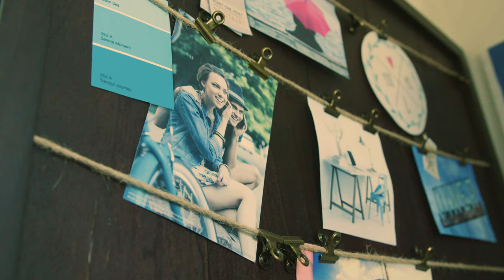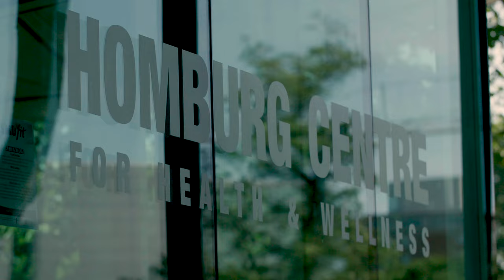Saint Mary's University Campus Tour